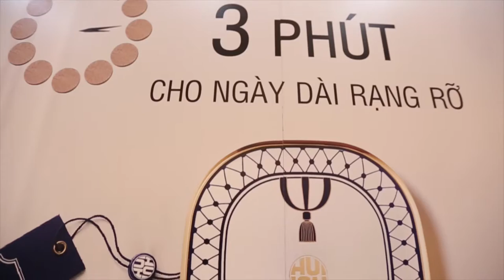Cùng OHUI tạo nên xu hướng trang điểm xuân hè tại VIFWSS2016